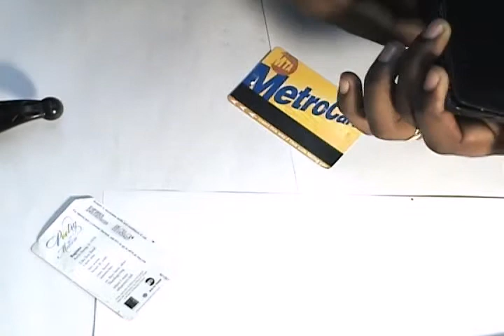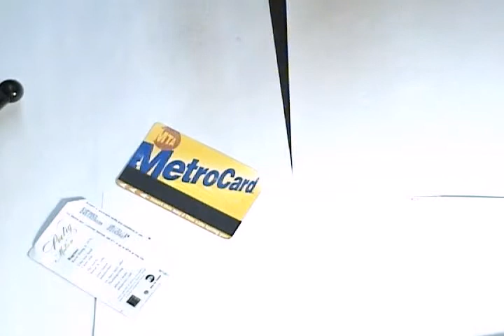How To Open the iPhone 5 Without Cracking The Screen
for more free guides, parts, tools and help.